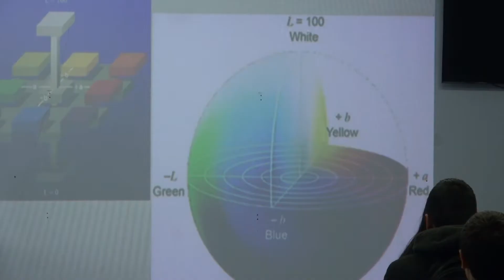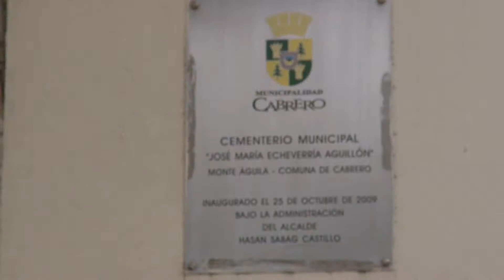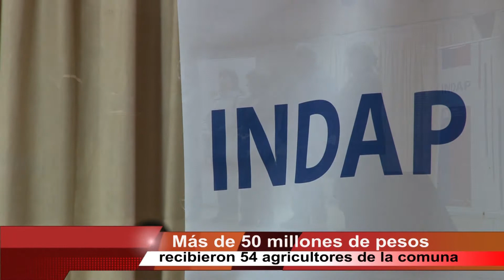NOTICIERO 19 OCTUBRE 2014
I.-  Como una iniciativa propia, Salvador Salinas Chavarría, ejecuta un proyecto de Fútbol Base, con niños de diversos sectores de Monte Águila, de entre 7 y 10 años. Un taller pensado para los más pequeños y que pretende apoyar a las familias de nuestra comuna y, por qué no, motivar a los jóvenes a pensar en el fútbol como una futura profesión.
II.- “Mil científicos, mil aulas”, permitió a los alumnos del Liceo Óscar Bonilla Bradanovic, tener en casa, a un destacado docente de la Universidad de Concepción. El fin, motivarlos e instruirlos en temas de interés, así como acercarlos a la ciencia desde elementos básicos y fundamentales para la vida.
III.- A modo de no olvidar a los colegas que partieron, los docentes se dirigieron al campo santo para compartir en torno a los recuerdos. Uno de ellos, cobró especial homenaje entre sus pares, este martes 14 de octubre, en el cementerio municipal de Monte Águila.
IV.- Más que regaloneados estuvieron los docentes en su día. Tanto el Colegio de Profesores, como el Departamento de Educación, realizaron un acto para destacar a los funcionarios con años de servicio y premiar a quienes han sobresalido en evaluaciones ministeriales, o perfeccionamientos de iniciativa propia.

 BREVE PRODESAL:
Más de 50 millones de pesos recibieron 54 agricultores de la comuna, que pertenecen al Programa de Desarrollo Local, Prodesal. Una tremenda inversión entregada por Indap, con el objeto de apoyar a nuestra gente y optimizar su productividad.

BREVE ROBÓTICA:
Gracias a una invitación de Inacap Chillán, una delegación de profesores e informáticos de la comuna de Cabrero, participaron del campeonato de robótica en la comuna de San Carlos.